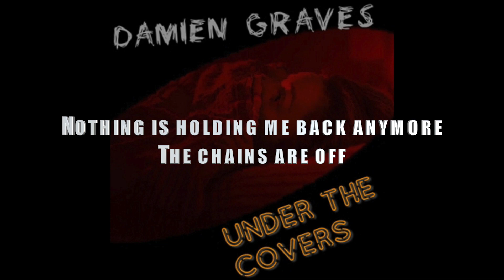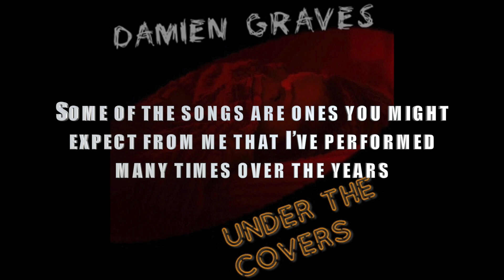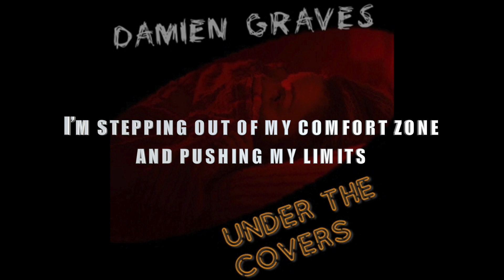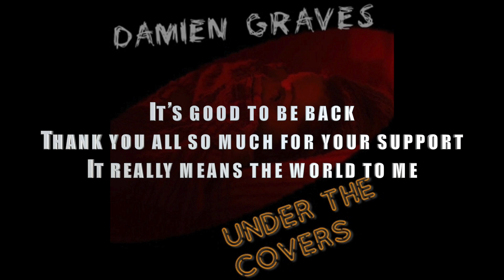Damien Graves - Under the Covers Teaser Trailer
Under the Covers is my first official solo release, a covers album full of some of my favorite songs to perform.  I will be releasing the first song on May 21, 2021 and will follow with a new song every week until the entire album is released.

I will be adding download links to each release so that you can download the songs and play them whenever you like.

I'd like to give a huge thanks to the following for all the help and inspiration (alphabetical order):

- Aarnes Smith
- AFI (Davey Havok, Jade Puget, Hunter Burgan, and Adam Carson)
- Alexandra Ricci
- Anton Reliable
- Atreyu (Alex Varkatzas, Brandon Saller, Dan Jacobs, Travis Miguel, and Porter McKnight, especially Alex for boosting my confidence in showcasing my different vocal styles)
- Avenged Sevenfold (M. Shadows, Zacky Vengeance, Synyster Gates, Johnny Christ, and The Rev)
- Beartooth (Caleb Shomo, Oshie Bichar, Connor Denis, , Taylor Lumley, Zach Huston, Brandon Mullins, Nick Reed, and Kamron Bradbury)
- Ben Musser
- Brian Nichols
- Chad Gray
- Colin Drake
- De Ricci
- Ice Nine Kills (Spencer Charnas, JD DeBlieck, Ricky Armellino, Patrick Galante, Joe Occhiuti, Dan Sugarman, Justin Morrow, Conor Sullivan, and Steve Koch, especially Spencer Charnas for your incredible advice and push to get this thing finished)
- Ileana Suchta
- JOD
- KoЯn (Jonathan Davis, Munky, Fieldy, Head, and Ray Luzier)
- Lelah Smith
- Marilyn Manson (Marilyn Manson, John 5, Madonna Wayne Gacy, Ginger Fish, Twiggy Ramirez, and Zim Zum)
- Matisse Tsoy
- Of Mice & Men (Aaron Pauley, Austin Carlile, Tino Arteaga, Phil Manansala, and Alan Ashby)
- Papa Roach (Jacoby Shaddix, Jerry Horton, Tobin Esperance, and Tony Palermo)
- Sabrina Ricci
- Self Inflikted
- Slipknot (Corey Taylor, Clown, Craig Jones, Mick Thomson, Sid Wilson, Jim Root, Paul Gray, Joey Jordison, Chris Fehn, Alessandro Venturella, Jay Weinberg, and Tortilla Man)
- Static-X (Wayne Static, Koichi Fukuda, Tony Campos, Ken Jay, Tripp Eisen, Nick Oshiro, and Xer0)
- Vanessa Ricci

**Copyright Statement* This video is not intended to infringe any copyright laws in any way.  This is for the sole purpose of entertainment; no profit is gained from this.